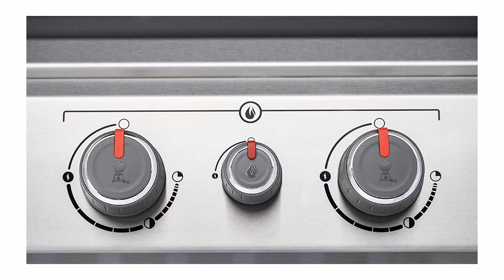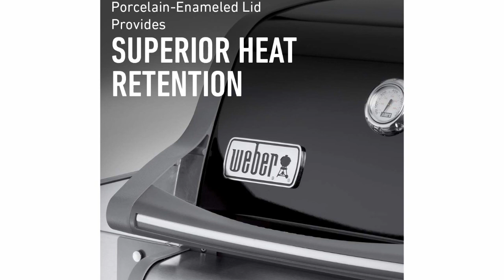5 Best Gas Grill Makers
►  links to the 5 Best Gas Grills of amazon mentioned in this video:

►Number 5
► product name- Weber 67011001 Genesis II E-410 NG Grill, Black

►Number 4
► product name- Weber 62016001 Genesis II E-435 4-Burner Liquid Propane Grill, Black

► Number 3
► product name- Weber 61025001 Genesis II E-315 3-Burner Liquid Propane Grill, Copper

►Number 2
► product name-  Weber 61012001 Genesis II E-330 3-Burner Liquid Propane Grill, Black

►Number 1
► product name- Weber 47510001 Spirit E310 Natural Gas Grill, Black

I try my best 5 Best Gas Grills of amazon mentioned in this video...

There are 5 Best Gas_Grill of Amazon. if You would like to know about any products, go to description link.

If this video was helpful to you, please remember to leave a like and subscribe to my channel to see more videos like this in the future, and if you have any questions related to the products we listed here, leave a comment down below and i will get back to you as soon as possible.